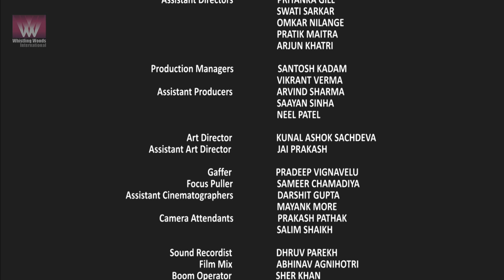DOLIYAAN | Seeking Womanhood | Hindi Short Film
Description:
It is a story setup in a village of Uttar Pradesh in around 2000. There is a prostitute (Bua) in the village who gives sex education to the young girls who get married at an early age. There is a girl Kamna who is not having breast which is why she is very insecure and under confident and doubts her womanhood. When her frustration increases so much that she breaks down, she comes to Bua to seek some help and satisfaction. From here we go into a flashback about an NRI visiting the place to do research for his book and discovers Kamna’s skill of being an efficient anchor. When Bua comes to know about it, she helps Kamna build her confidence and move towards her carrier leaving her past behind.

Director: Preksha Agarwal
Writer: Preksha Agarwal
Producer: Pranav Kulkarni
DOP: Jay Varia
Editor: R.C. Pranav
Sound Designer: Dhruv Parekh
Art Director: Kunal Ashok Sachdeva
Production Designer: Jai Prakash

Cast:
Lead: Trimala Adhikari, Seema Azmi
Supporting: Nirmohi Mali